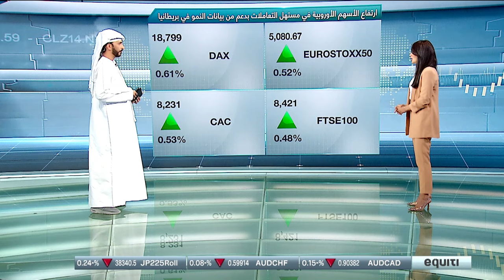إعانات البطالة تظهر تباطؤ أوضاع سوق العمل بالولايات المتحدة الأمريكية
نظرة حول تحركات الأسواق العالمية.